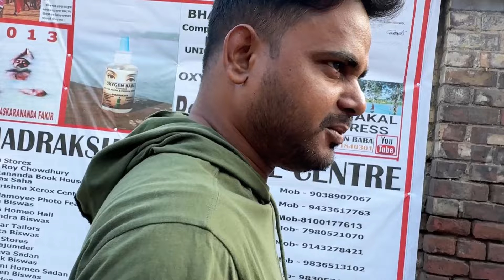প্রয়োজনীয় জিনিস কিনলাম সঙ্গে করলাম ঘুরতে যাওয়ার জন্য শপিং 🛍️